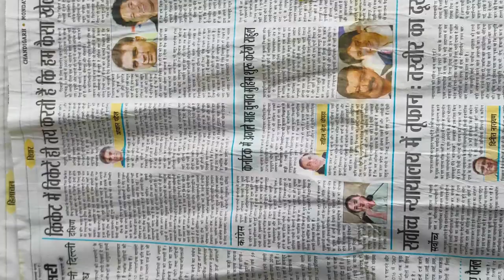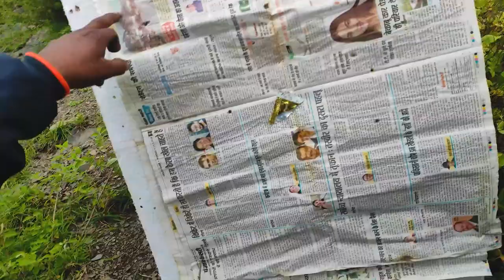Target Practice With Local Made Muzzle Loader Gun.